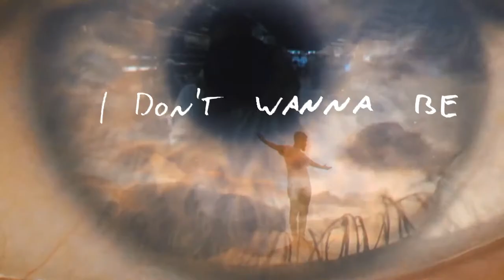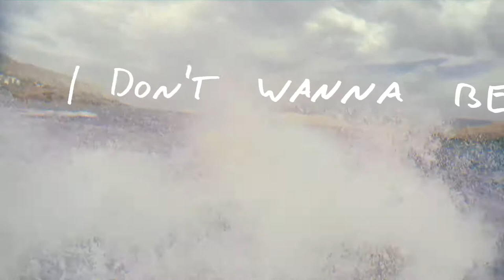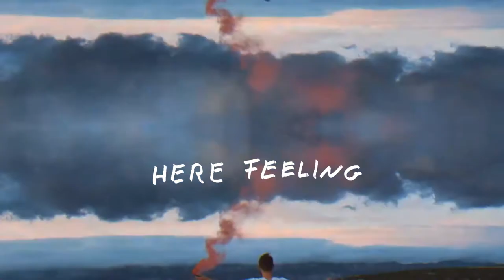Simon & Phil - By Your Side (Official Lyric Video)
Successfully released our hitsingle "By Your Side" earlier this month and now we are very proud to present our first official lyric video. This song is combining the very emotional and unique feel of our acoustic intro edits with some new sounds we liked - so hope you like it!